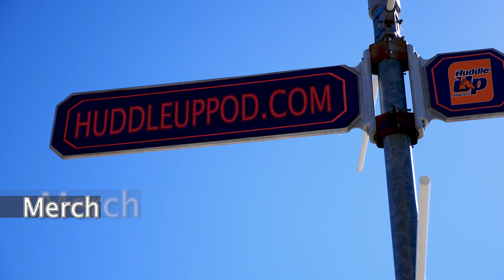Mile High Huddle: Broncos Country is Not a Geographic Location, It's a State of Being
Founded in 2014, Mile High Huddle covers the Denver Broncos, part of Sports Illustrated. From breaking news, to deep-dive analysis, long-form film breakdowns, NFL draft scouting, podcasts, and videos, MHH covers it all for BroncosCountry.

***This promotional trailer for our channel includes briefs shots of NFL footage, none of which is used here for profit. Mile High Huddle does not own or claim to own the clips of NFL players and in-game highlights in this video. All other images and clips were shot or recorded by MHH/Nymbiis Productions***